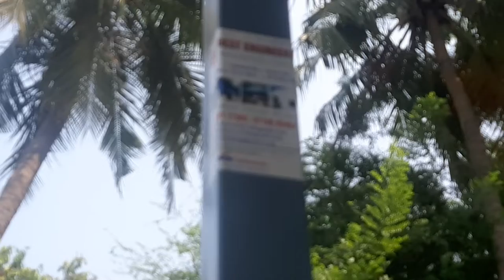Metal Roofing shed Contractors Cow shed fabricators in Chennai Tamil Nadu Andhra Pradesh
60*25